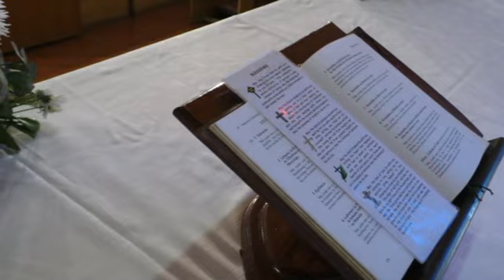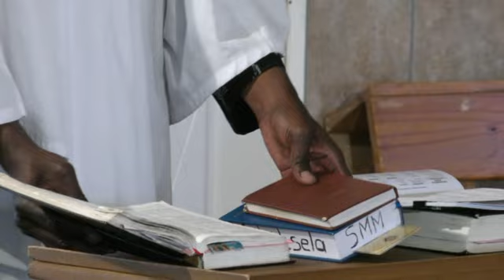St Paul's Anglican Church Saulsville 16 August 2020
Theme : Perseverence in Faith